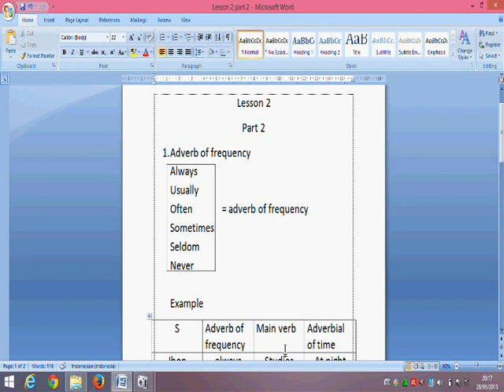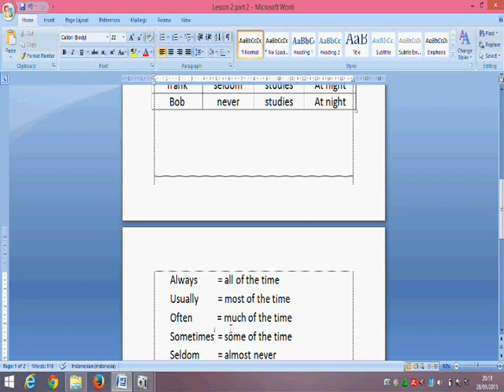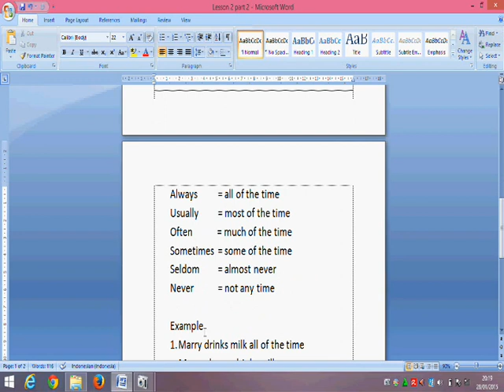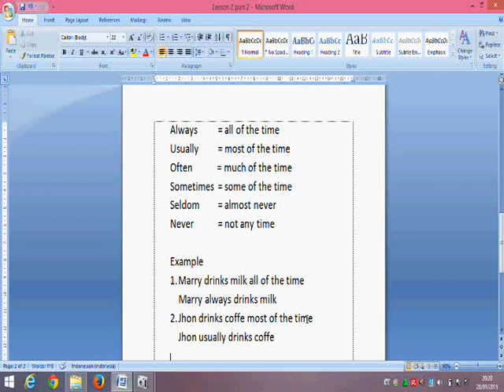metode belajar dasar bahasa inggris adverb of frequency (always, usually and etc)